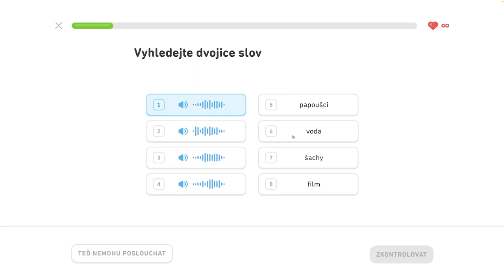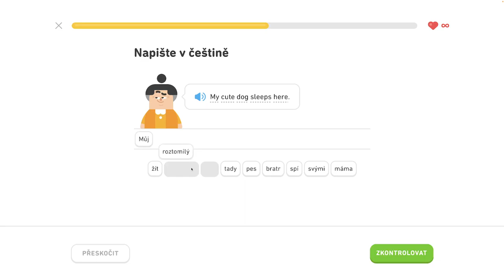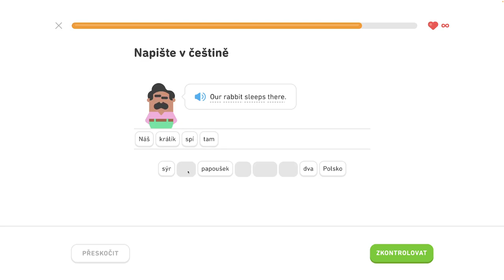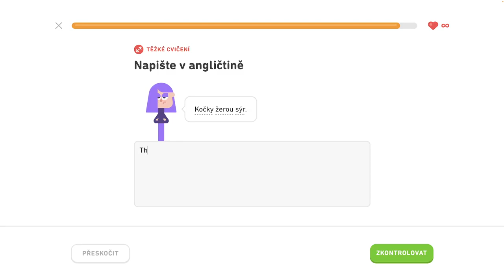🇺🇸 S1, J5 - Rozprávajte o maznáčikoch 3/6 - Rozprávajte o maznáčikoch, diskutujte o jedle a nápojoch